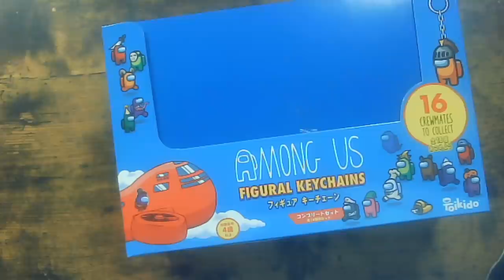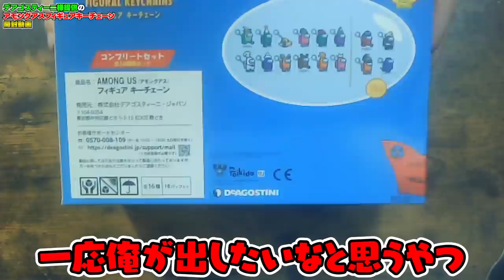【おもしろ総集編】実写あり！自分をクルーと信じて止まない一般男性が変態で面白すぎたwww【AmongUs/アモングアス】【近アモ】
なかのっち
とっしん
ズズ
みさとらん
れぷちん
さかな
なつぴょん
詩人さん
えっちゃん
とっくん(初)
ろむ(初)
寺川俊平

12名